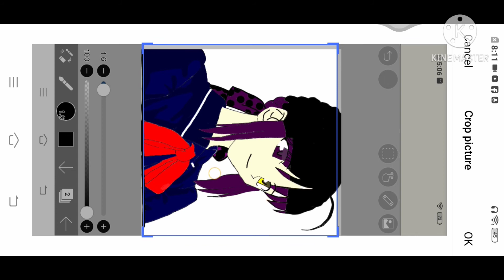here's my mobile legends